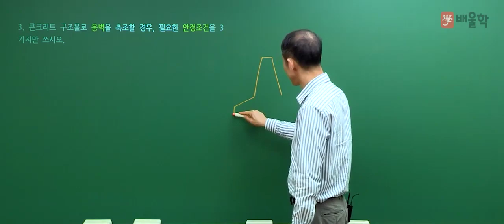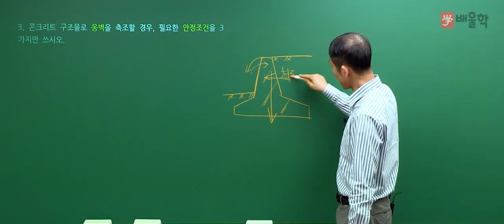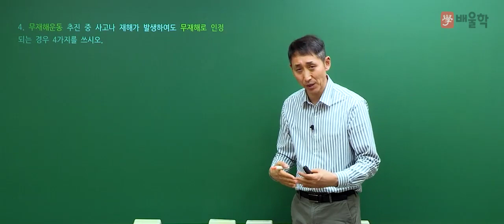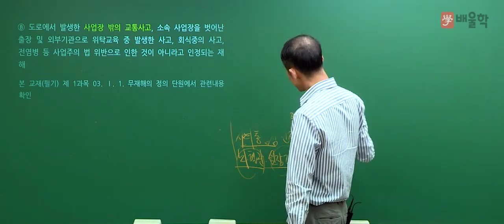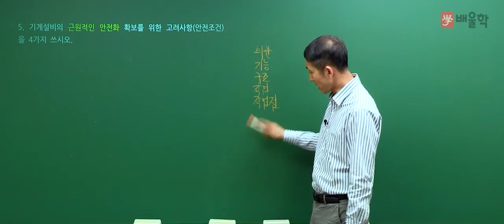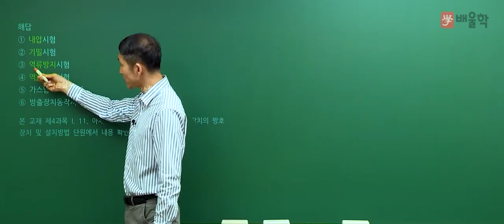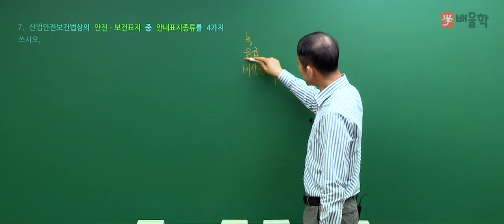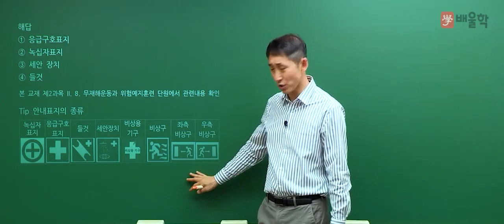[산업안전기사 실기] 2014년 3회 실기 기출 풀이 2 - 김용원 교수님